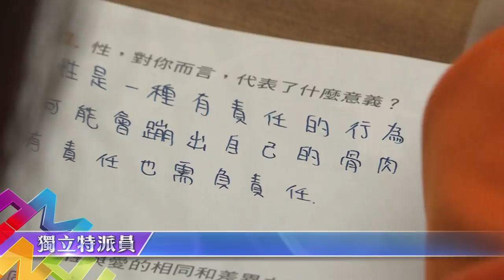電子寶寶．性教育 預告